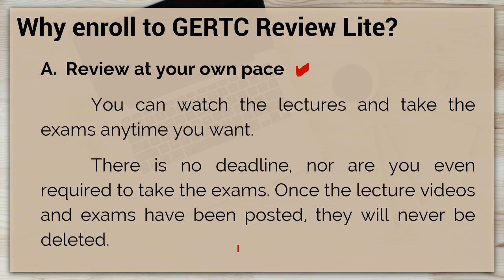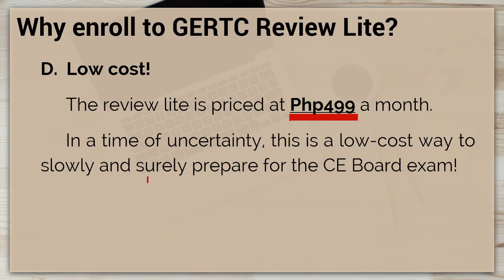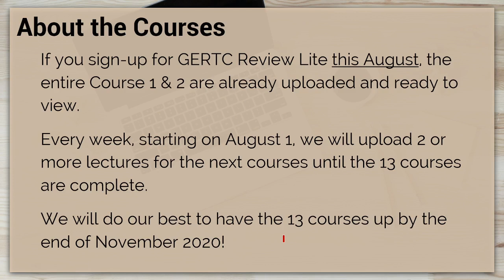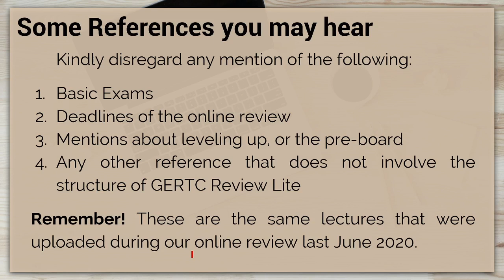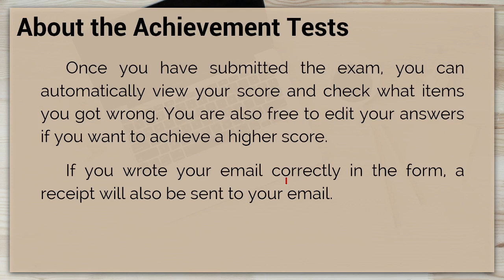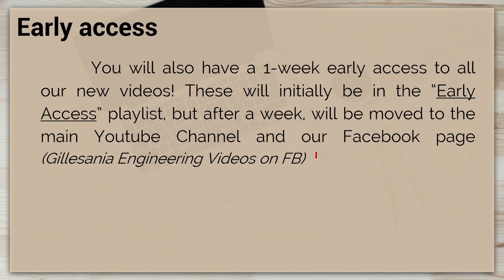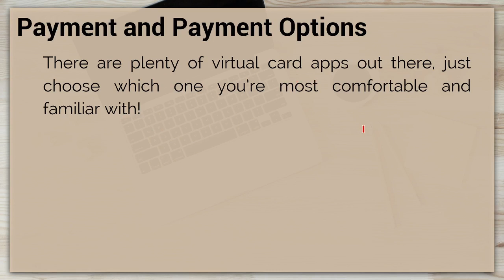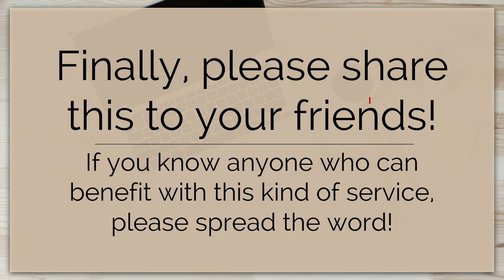GERTC Review Lite! Review for the CE Board Exam at your own pace for only Php499 a month!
In this video, Engr. Gillesania will tell you everything you need to know about GERTC Review Lite. Please click "Join" on the homepage of our Youtube channel to enroll!

Sections:
(0:00) - Intro
(0:39) - What is GERTC Review Lite?
(1:22) - Why enroll and become a Youtube Member for GERTC Review Lite?
(4:47) - About the 13 courses
(9:39) - Very important note about the lectures
(11:42) - About the Achievement Test
(15:11) - Extra perks
(16:30) - How to enroll
(17:10) - Payment Options and price of the membership
(17:45) - How to pay via Paymaya and reload through Palawan Express
(19:57) - Other things you need to know